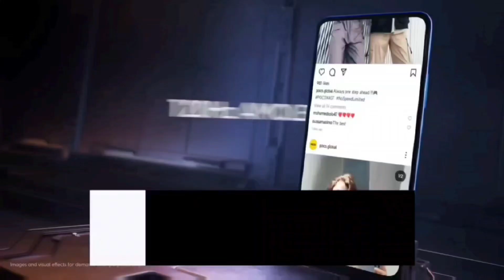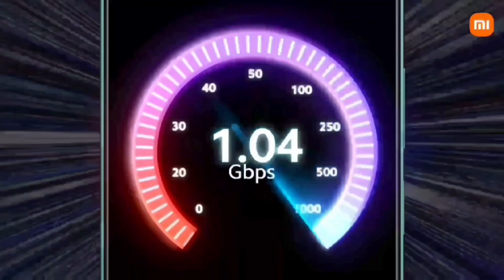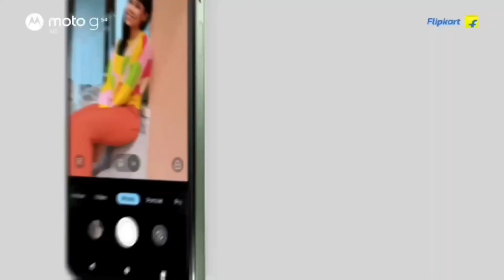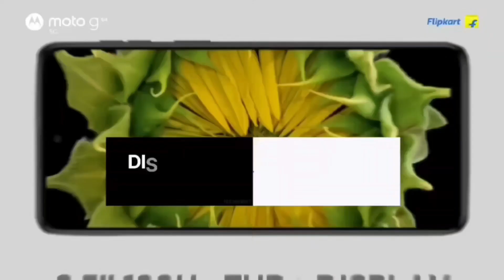Top 5 Best Camera Smartphone Under 15000 in October 2023 | Best Camera Phone Under 15000 in BBD Sale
Looking for the best camera smartphone under 15000? Check out our top 5 picks for the best camera phone under 15000 in October 2023!
So this list has all the Best flagship range of camera smartphones under the range of 15k smartphones which are for pro photography, videography, gaming, live streaming, and a flagship processor for multiple purposes.
 We have selected smartphones under 15000 that have good battery life, better processors, and amazing camera quality, with RAM  for multi-tasking and with 5G so that you can be future secured once you buy a phone.

Watch our list of the Top 5 best camera smartphones under 15000 and Go get yourself one of these

camera smartphone under 15000 in 2023